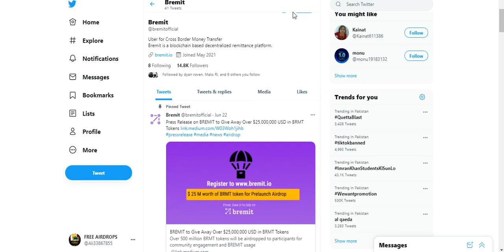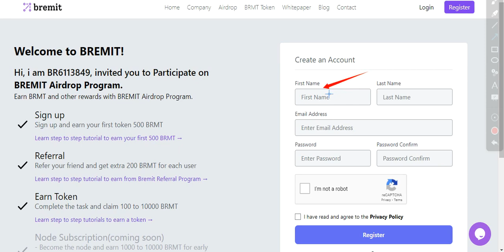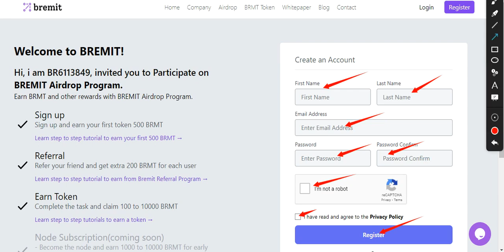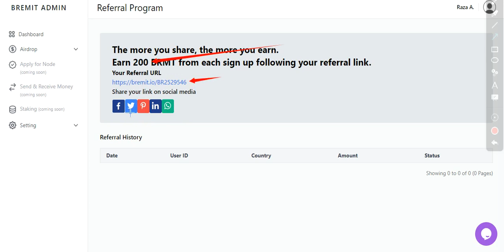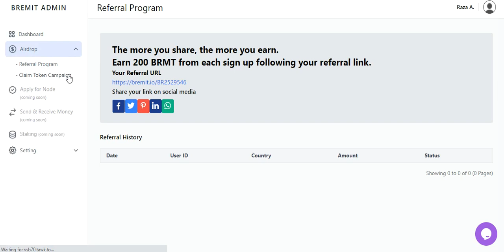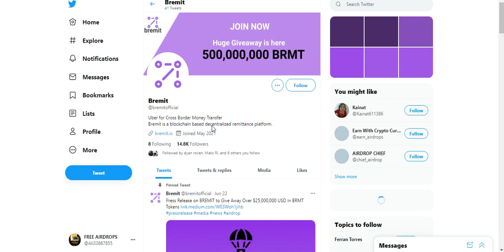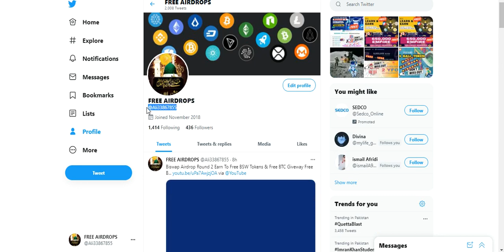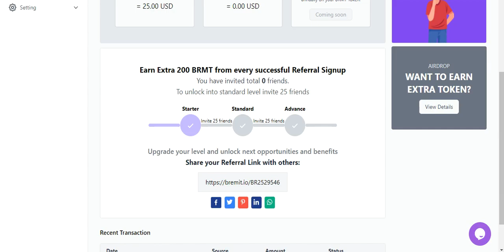Big AirDrop ! BREMIT Airdrop !! Get 500 BRMT 25$ !&! Earn upto 10000 BRMT Free ! No KYC !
Assalamualaikum